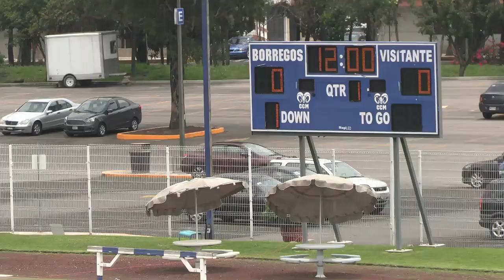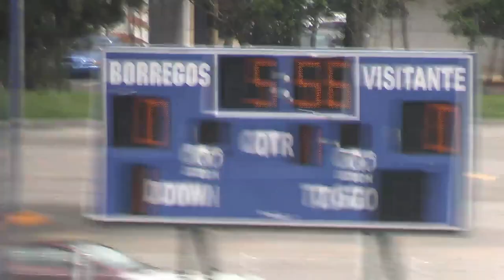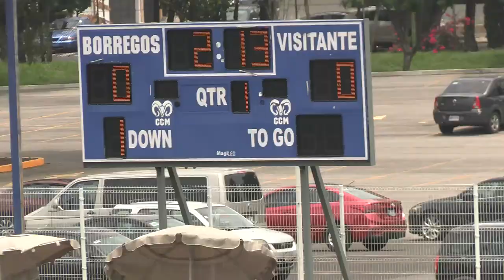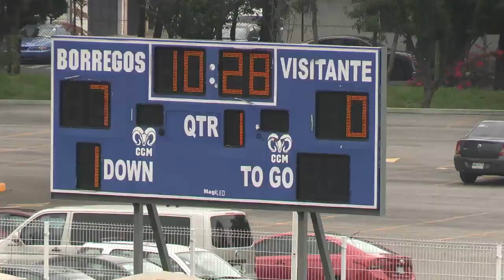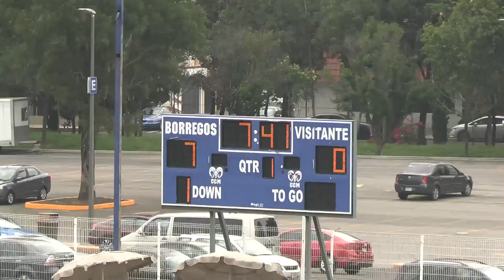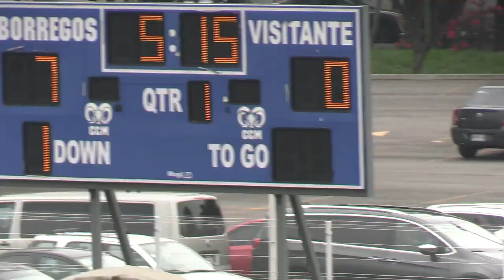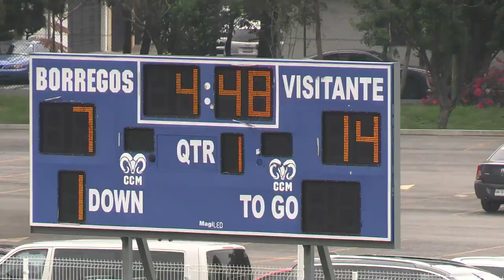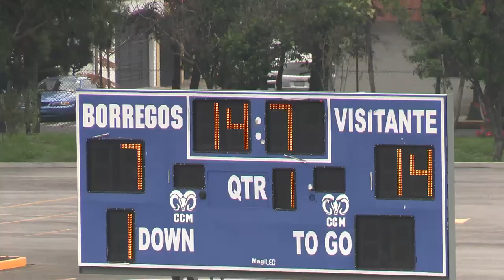BORREGOS CCM 7 VS 14 PUMAS ACATLÁN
PRE TEMPORADA
LIGA MAYOR 2023
14 GRANDES
ONEFA